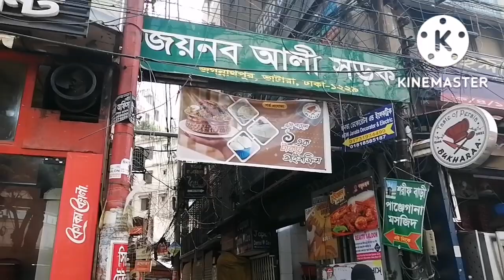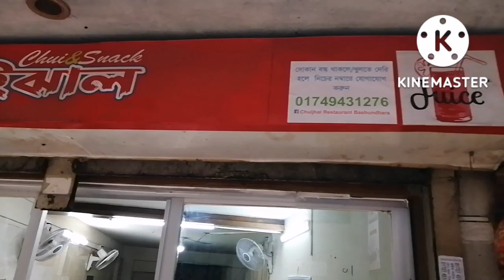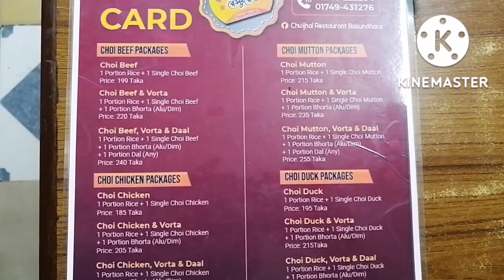What about CHUI JHAL restaurant? | Restaurant Food review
I really like this food. Very fun and delicious food. I hope you will eat it too. Thanks to all of my loving viewers.